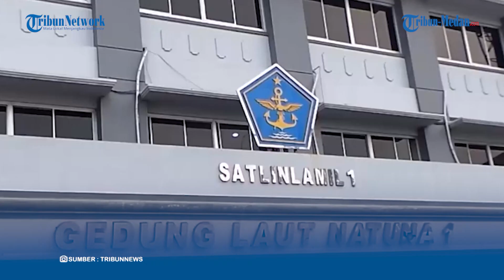JENDERAL BINTANG EMPAT Peringatkan Anak Buahnya Mengenai Makelar Kasus: Jangan Sampai Terkecoh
TRIBUN-MEDAN.COM - Kepala Staf Angkatan Laut (KSAL) Laksamana TNI Yudo Margono keluarkan peringatan kepada para anak buahnya untuk waspada terhadap makelar kasus, beberapa waktu lalu.

Yudo Margono menjelaskan, peringatannya tersebut untuk mencegah para jajarannya terlibat dalam makelar kasus.

Hal tersebut dinyatakannya di Kapal Republik Indonesia (KRI) Banda Aceh yang bersandar di Kolinlamil Jakarta Utara, Senin (29/8/2022).

Menurutnya, era digital saat ini membuat pihak-pihak tidak bertanggung jawab mudah untuk menipu, bisa menyelesaikan kasus-kasus hukum kemaritiman dengan mengatasnamakan TNI AL.

Oleh sebab itu, Yudo Margono menganggap penting untuk melakukan pencegahan terutama kepada para anak buahnya agar tidak terkecoh sehingga terlibat dalam permainan kasus-kasus hukum kemaritiman.

Yudo Margono mengakui, sebelumnya pernah ada oknum personel TNI AL yang terlibat makelar kasus, dan itu membuat citra TNI AL menjadi tidak baik di mata masyarakat.

Ia berharap dengan adanya peringatan yang dikeluarkannya itu, hal tersebut tidak terjadi lagi.